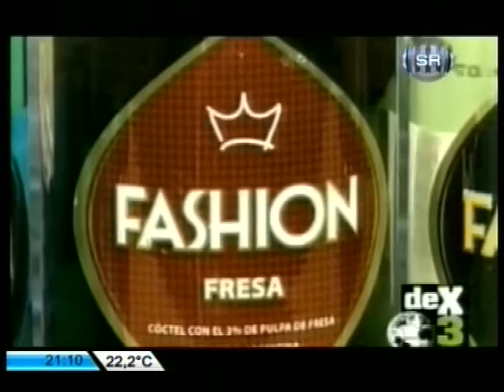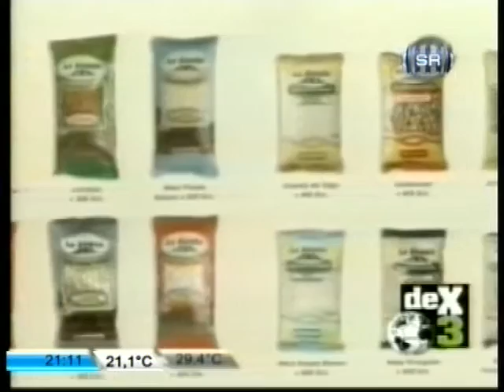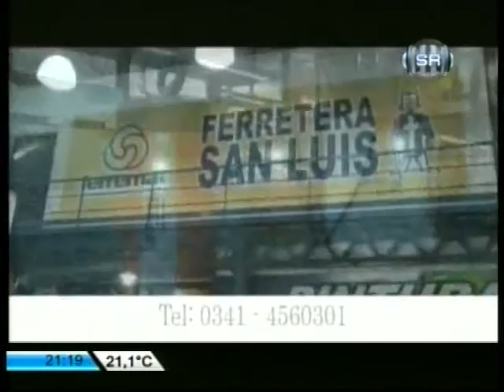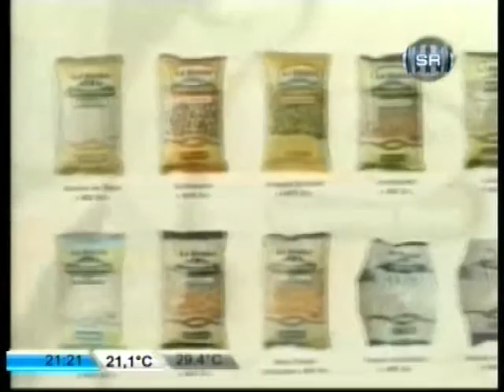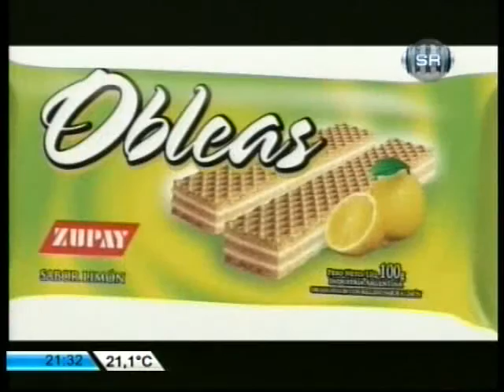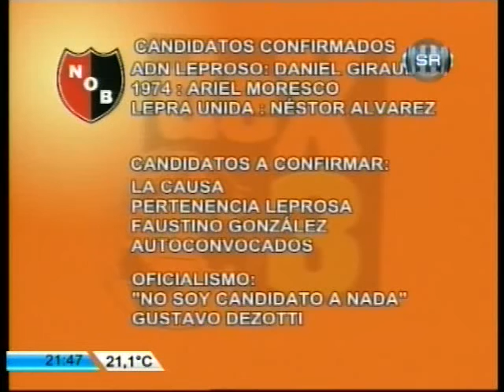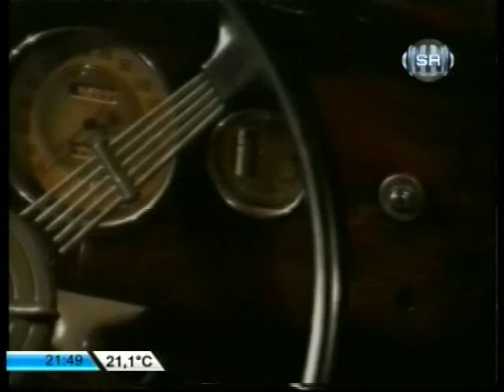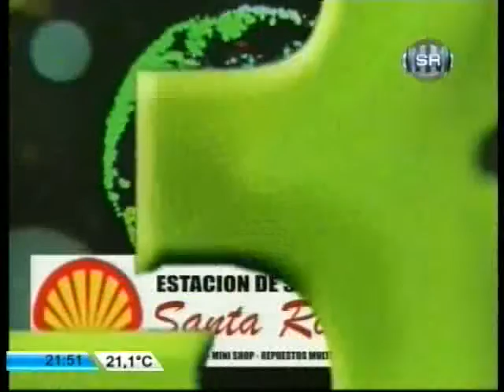DEX3 - Programa emitido el 08/03/16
Hoy en DEX3 analizamos el presente futbolístico del equipo dirigido por Diego Osella y el partido del viernes ante Atlético Rafaela en el Coloso.

El empate del canalla ante Banfield por 2 a 2 y el cotejo de mañana ante River Plate de Uruguay en el Gigante por Copa Libertadores.

Además, las formaciones de Central y Newell's, la picada al final y mucho más...